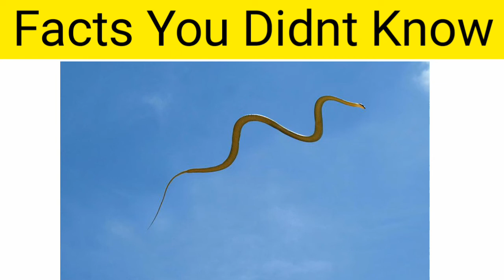Flying Snakes facts